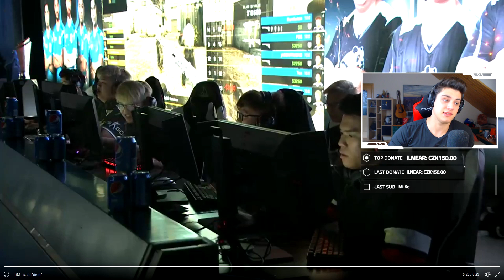Hacking na pro scéně - ForSaken byl usvědčen